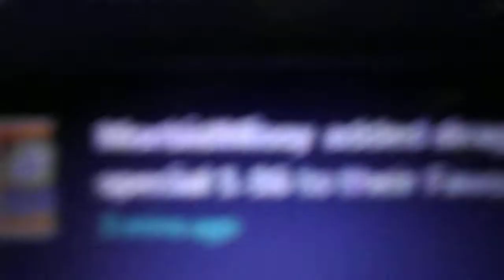i just got notificatified on deviantart(september 16th 2022)